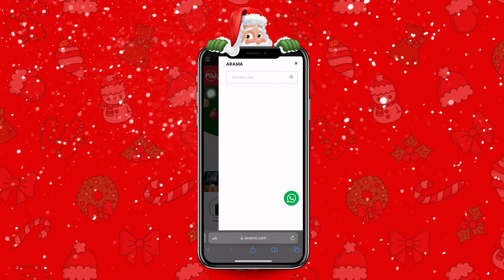Avonni ile Aradığınız Aydınlatmayı Anında Bulun!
💡Web sitemizin kolay arama özelliğiyle,'salon' ya da 'oturma odası' gibi terimleri kullanarak evinizin her alanı için mükemmel aydınlatma çözümlerini keşfedin.
✨Hemen avonni.com'u ziyaret edin ve geniş ürün yelpazemizden eviniz için en uygun aydınlatma ürünlerini bulun.